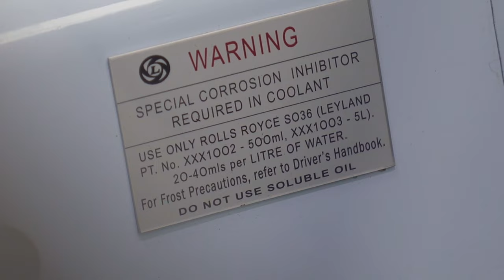1962 Land Rover Series 2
Built and ready to hit the pavement today, this 1966 Land Rover Series 2 finished in Sea Breeze over Exmoor black leather seats, has seen a complete ground up rebuild totalling over 800 hours carried out by Land Rover restoration specialists Antipodean Motors.
Fitted with a mix of completely restored original parts and upgraded components, this Land Rover features a powerful and reliable Holden 202 6 cylinder mated to a 4 speed manual transmission.

Fitted with the following:

-Wolf black steel wheels
-Maxxis Bighorn Tyres
-Single line brake system
-Drum brakes front and rear
-Original instrumentation restored & recalibrated
-Wiring harness and battery replaced with new and rebuilt switches
-OEM halogen head lamps and tradition blinkers/taillights
-2" lift parabolic leaf springs finished in standard height
-New standard fuel tank fitted
-Rubber floor mats
-USB charging ports

Interested parties are encouraged to enquire to discuss the car in further detail and arrange a time to view and drive the car. We have over 50 years experience in sports, luxury and classic vehicle sales. We can value your trade in within 24 hours nationally and offer comprehensive, tailored finance packages and warranty options. Interstate transport and handling is easily arrange via trusted carriers.